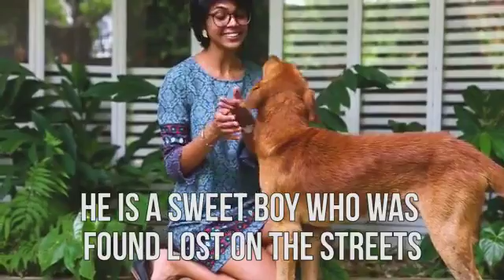Jupiter the friendly pooch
Jupiter is a sweet boy and he would like to go home with you!